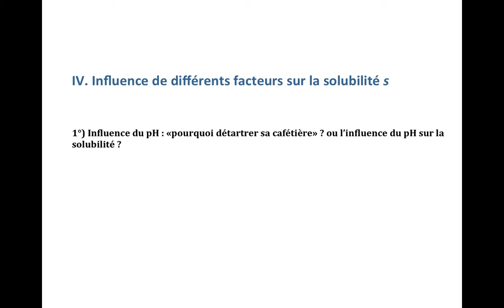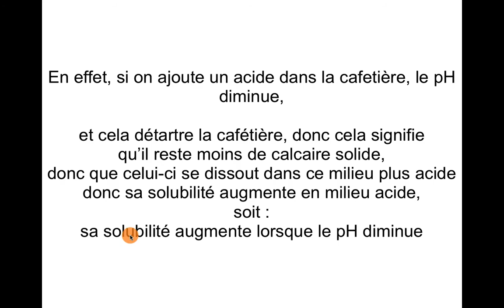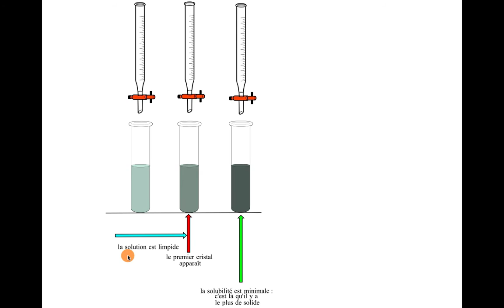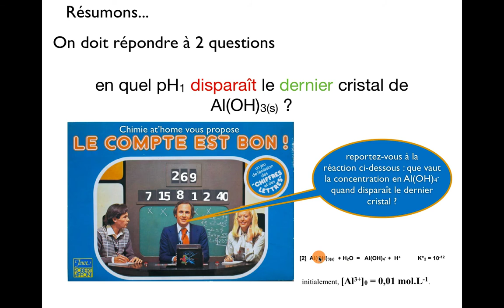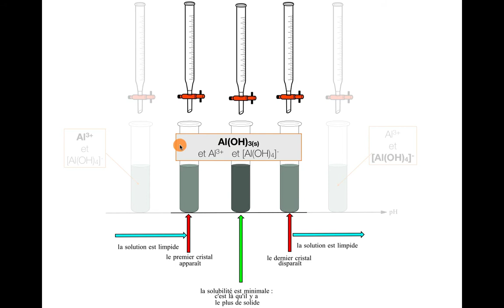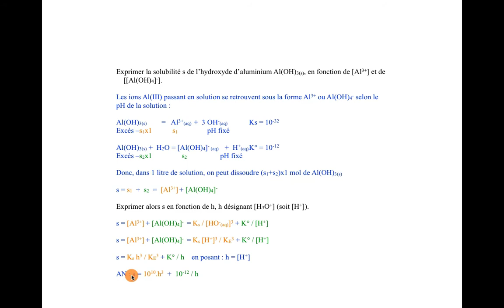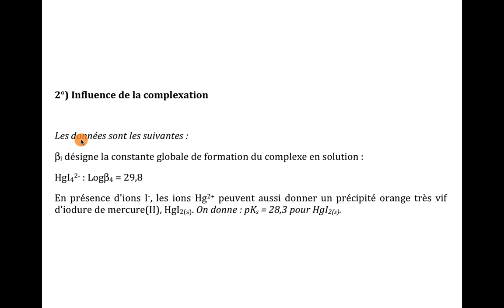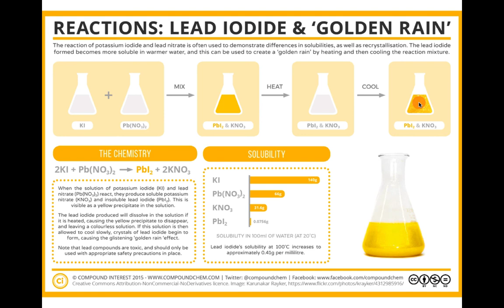Chimie at'home : épisode 5 / Facteurs influençant la solubilité